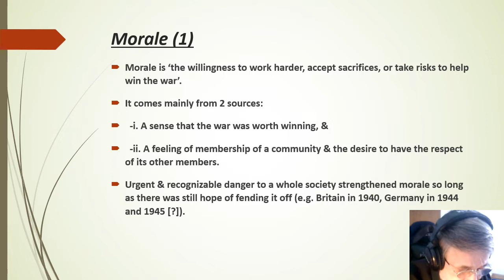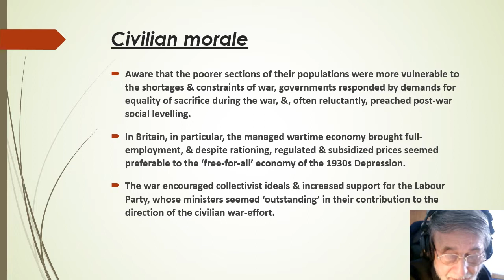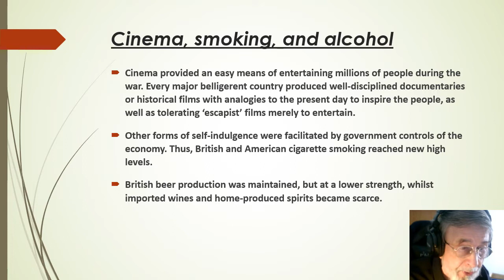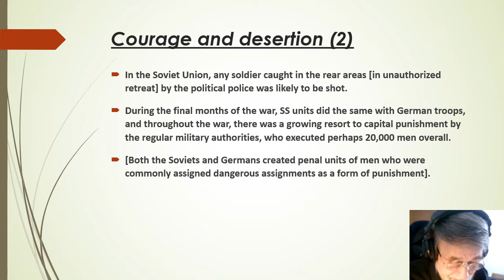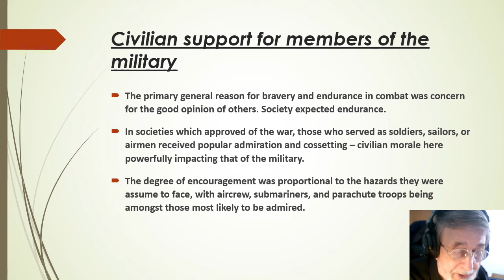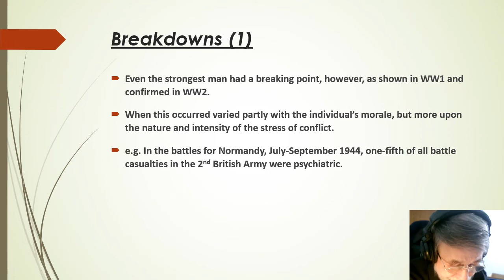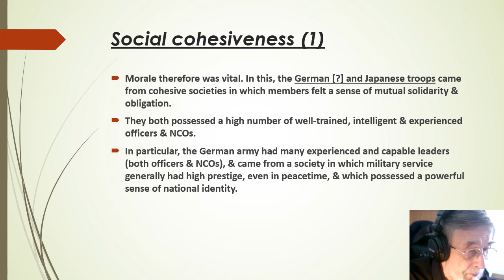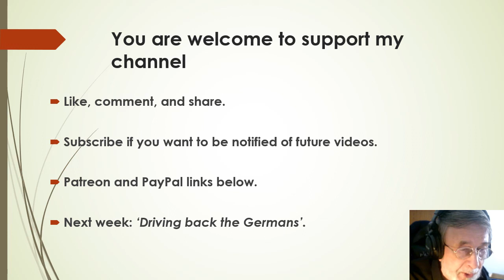Morale (WW2 Parker 11)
A summary of Ch. 11, R. A. C. Parker. The Second World War: A Short History. Rev. ed. Oxford: Oxford University Press, 1989.